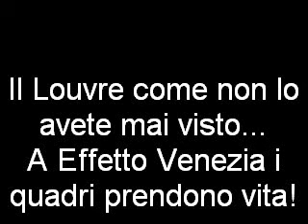I quadri di monsieur Dupont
L'asta dei quadri viventi a Effetto Venezia 2011